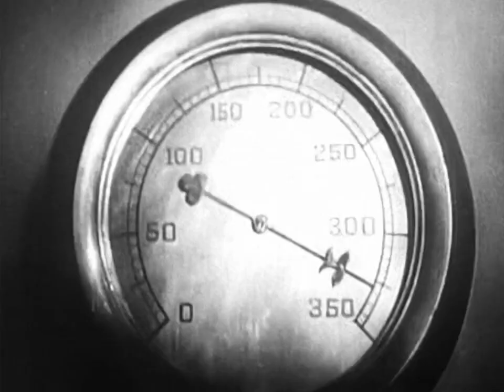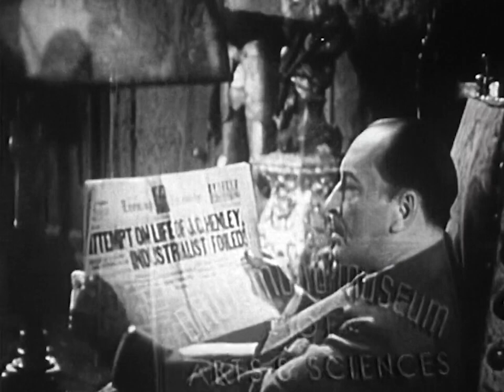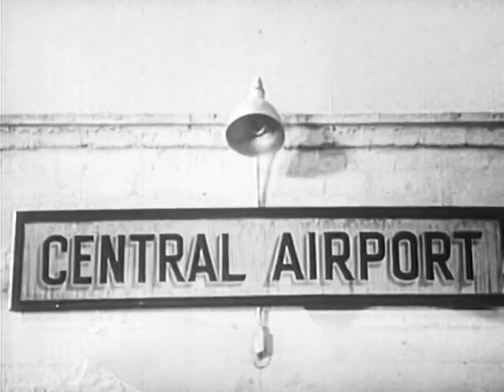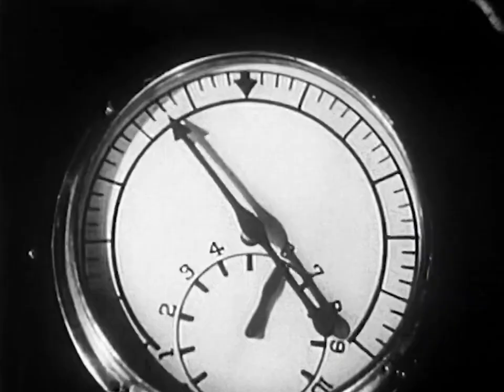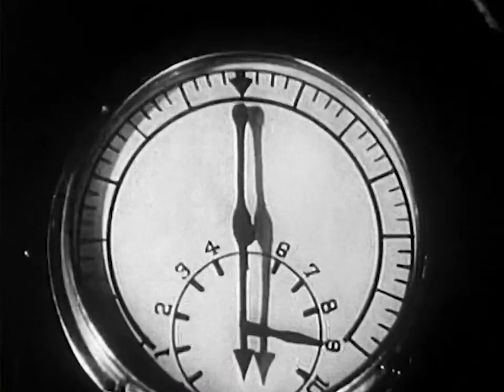Captain America E08 Cremation in the Clouds